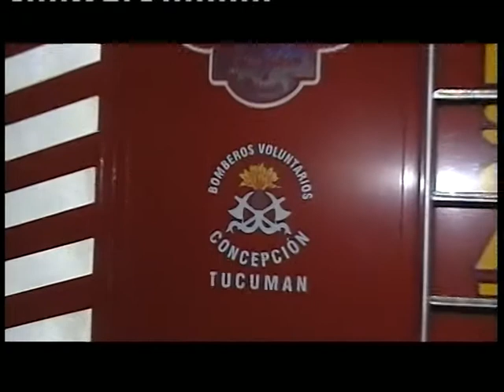tucuman ruta 38 accidente imagenes 2